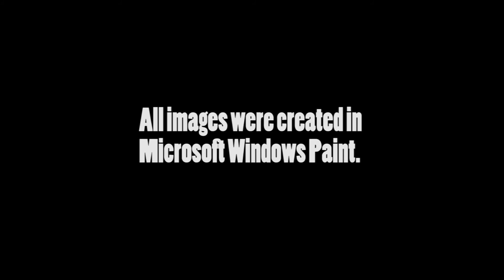Happy Sunrise - A Short Film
A beautiful happy day full of flowers and smiles turns even happier...for pessimists.